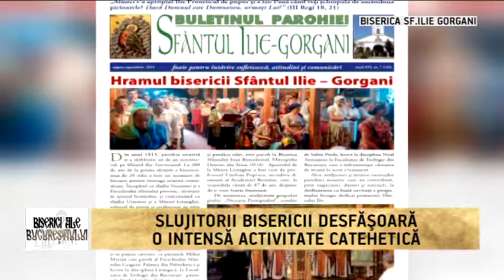BISERICA Sfantul Ilie GORGANI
O clipă de istorie a unei biserici ale cărei ziduri, icoane, dacă ar putea vorbi ar putea vorbi despre credinţa uriaşă a românilor.